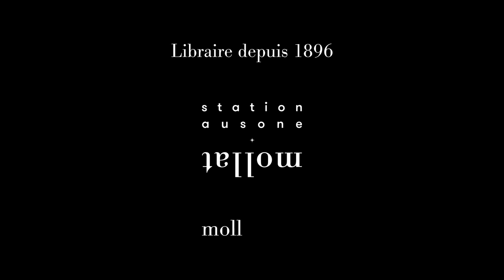Eric Senabre - Katsuro le titan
A l'occasion du festival Etonnants Voyageurs, Eric Senabre vous présente son ouvrage "Katsuro le titan" aux éditions Didier jeunesse.